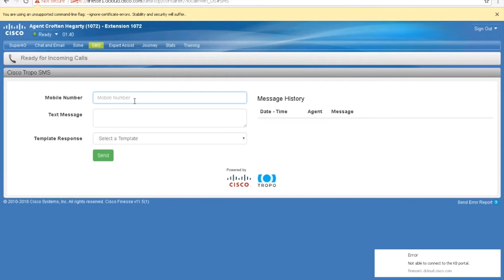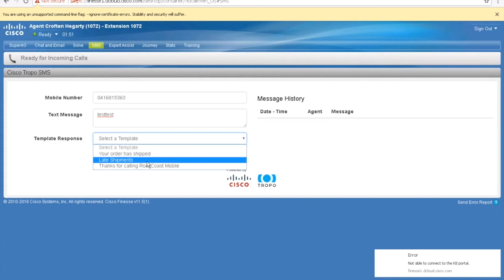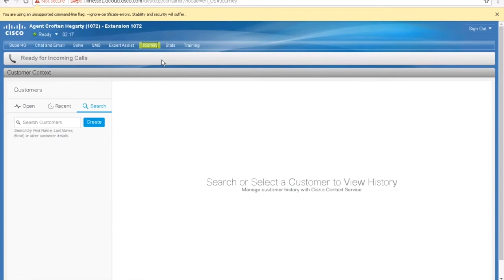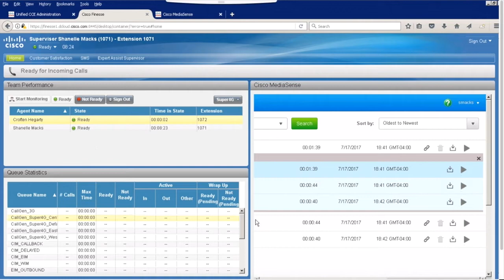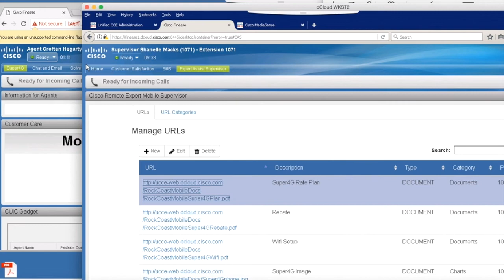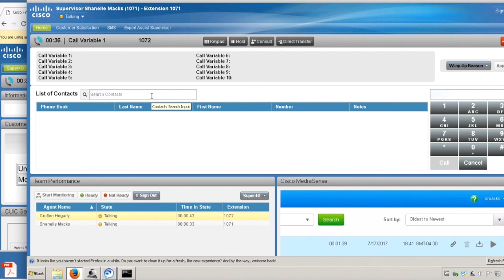Cisco Finesse Introduction (Part 1)